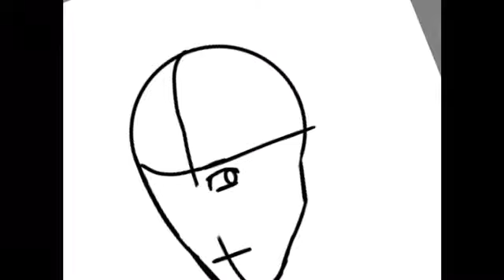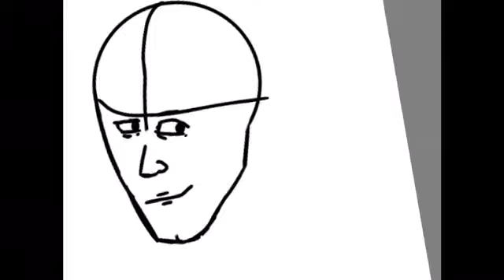Drawing my avatar